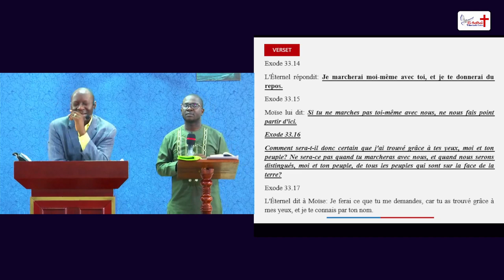Collaboration entre Moïse et Dieu : nous irons si TU pars avec Nous.